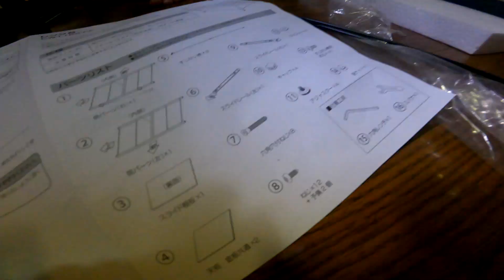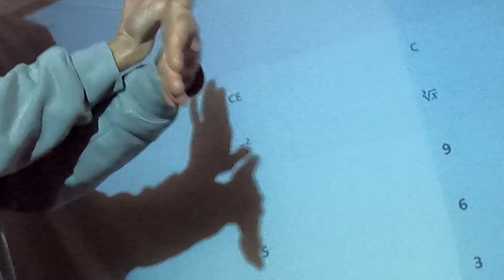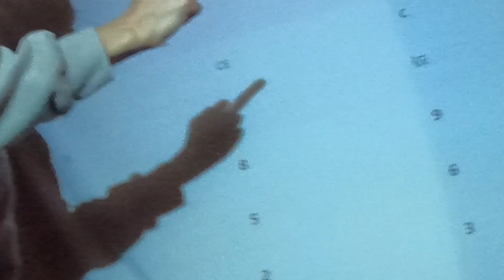家に映画館つくってみた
れてん